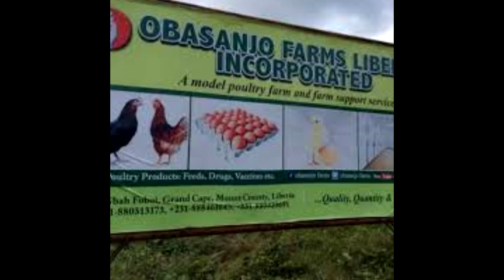QUE DEVIENNE LES PRÉSIDENTS AFRICAINS APRES LE POUVOIR ?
Ils sont de plus en plus nombreux, plus d’une centaine, à avoir quitté le pouvoir pour prendre leur retraite  souvent active à travers l’Afrique. Les uns finissent en prison ou aux prises avec la justice,  les autres reçoivent les honneurs et remplissent des rôles éducatifs ou diplomatiques. Quoi qu’il en soit,  le statut donné aux chefs d’Etat ou les portes de sortie honorables qui leur sont offertes ne garantissent pas la stabilité.
Dans cette video; nous allons vous montré l'avenir de quelques presidents africains apres avoir quitté le pouvoir.